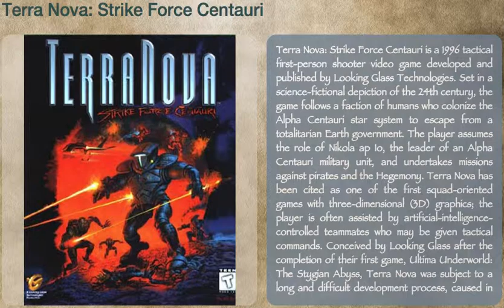Terra Nova: Strike Force Centauri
Terra Nova: Strike Force Centauri is a 1996 tactical first-person shooter video game developed and published by Looking Glass Technologies. Set in a science-fictional depiction of the 24th century, the game follows a faction of humans who colonize the Alpha Centauri star system to escape from a totalitarian Earth government. The player assumes the role of Nikola ap Io, the leader of an Alpha Centauri military unit, and undertakes missions against pirates and the Hegemony